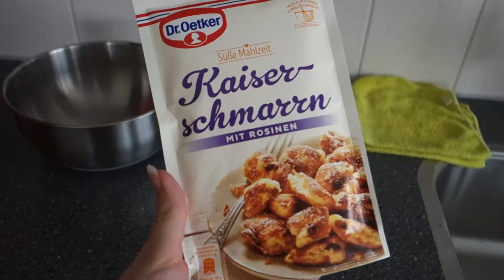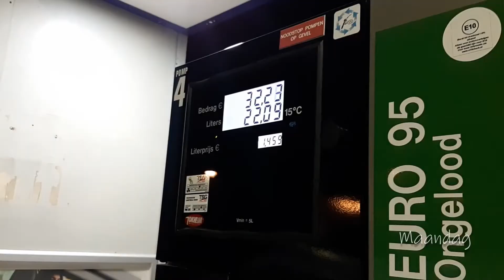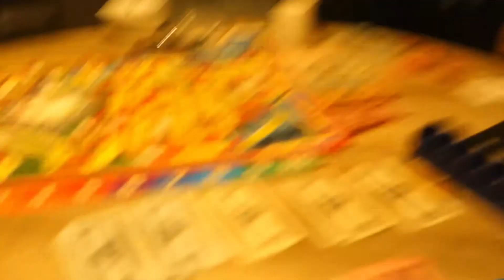BIEDEN op een WONING? | 27 weken ZWANGER | #28 Janie Vlogs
Kijk je weer gezellig mee naar deze weekvlog?

Ik probeer ELKE VRIJDAG om 08.15 een nieuwe video online te hebben.

| Meer bekijken? |
Bekijk hier alle VLOGS achter elkaar:

Ik ben Janie,  partner van Benno en wij verwachten begin 2021 ons eerste kindje. Samen hebben we drie huisdieren:  Beau (hond) en Rover (kater) en Bentley (poes).  Ik deel in mijn video's  een kijkje achter de schermen van een vrolijke twintiger, mijn leven als pedagogisch medewerker en toekomstig mama.